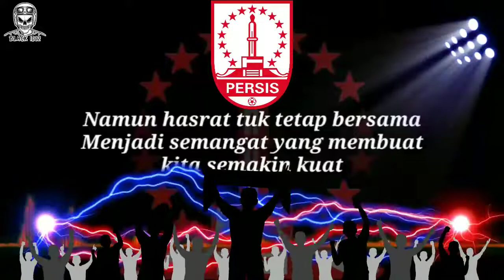Persis Solo - Satu Jiwa